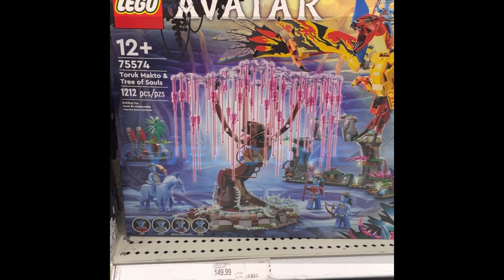New Lego avatar sets!!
Lego avatar sets!! Based on the first movie! At target! Amazing!!